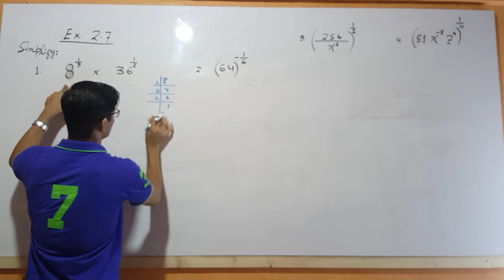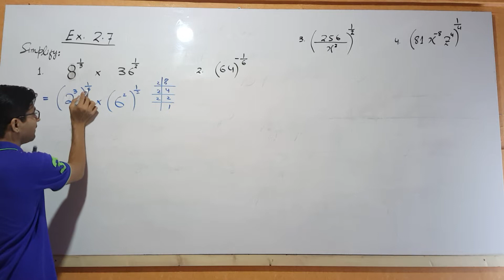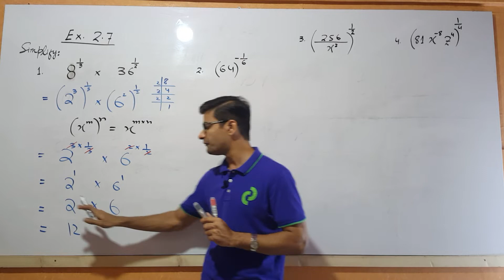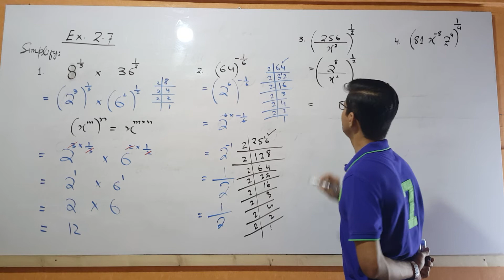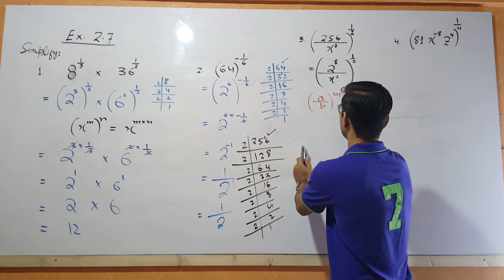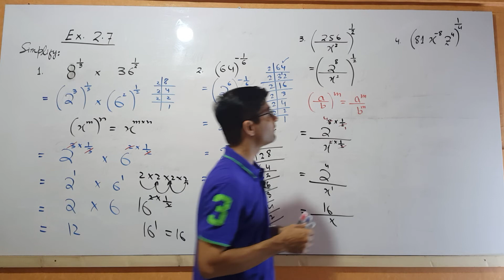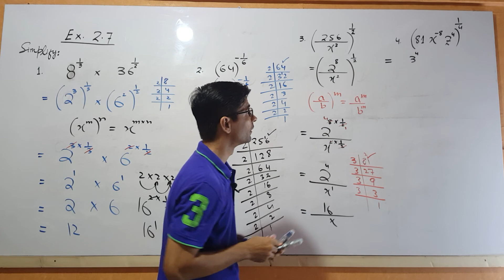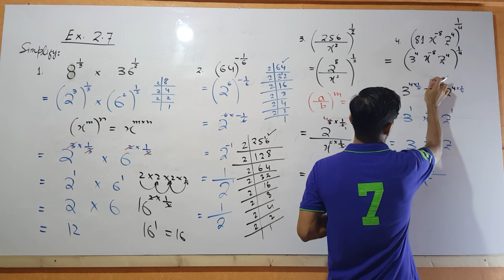X Math # EX 2.7 Q # 1, 2, 3, 4 Online classes # online tuition # online TUTORS # Karachi # Agha kha